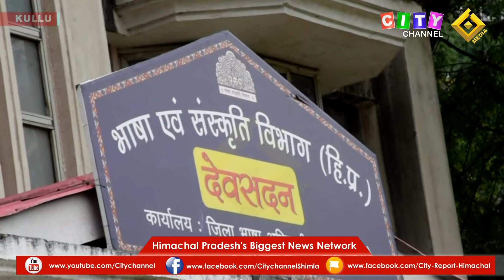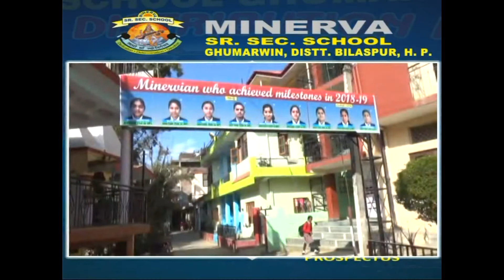Kullu Minister Gobind Thakur 16 April 2022